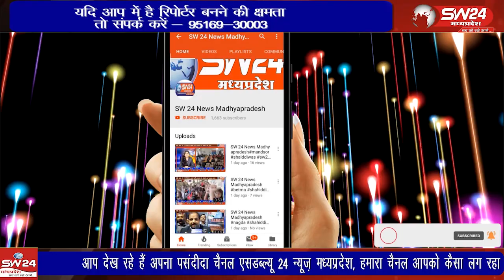संविदा स्वास्थ्यकर्मियों ने अपनी लंबित मांगें मनवाने के लिए शुक्रवार से अनिश्चितकालीन हड़ताल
संविदा स्वास्थ्यकर्मियों ने अपनी लंबित मांगें मनवाने के लिए शुक्रवार से अनिश्चितकालीन हड़ताल का रुख अख्तियार कर लिया है।